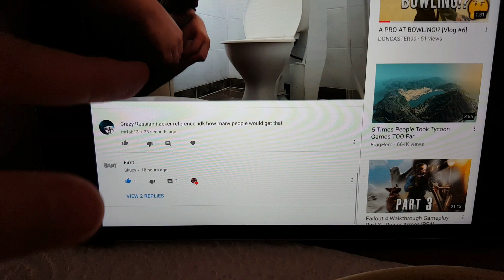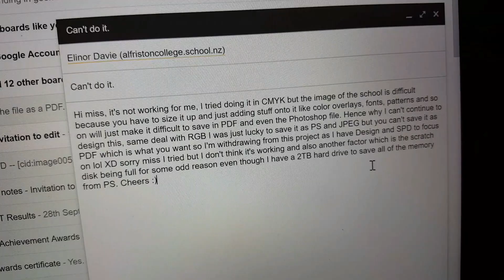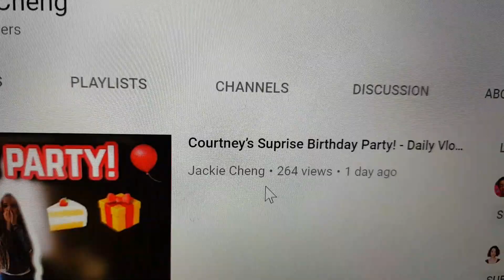ROASTING A YOUTUBER!? [Vlog #9]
Saturday, Sunday & Monday footage in this vlog.

Team Bl1nk 4 da W

Fake Corn Beef?